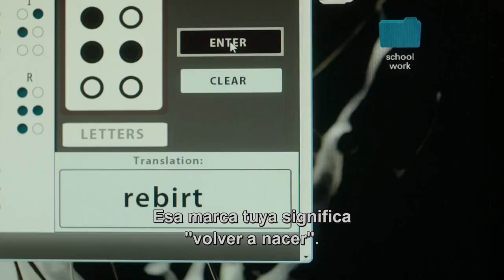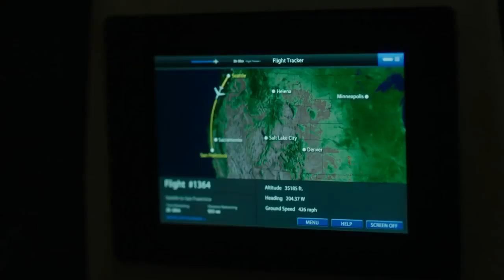El Aro 3: Trailer 1 Oficial Subtitulado (HD)